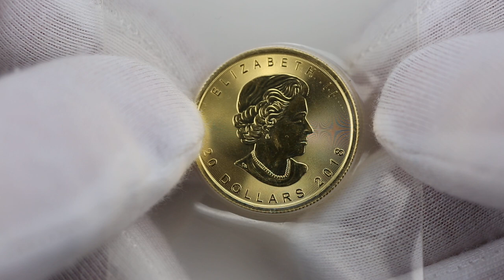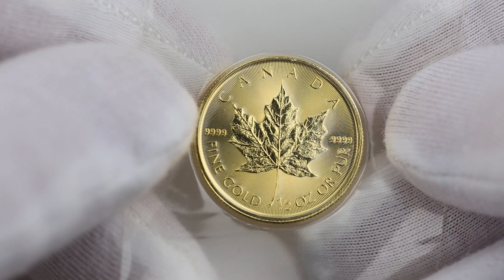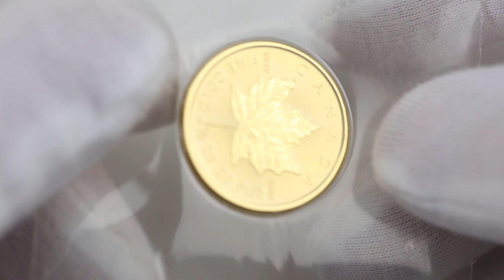Золотой кленовый лист. Золотая инвестиционная монета. Обзор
Золотой кленовый лист (англ. Gold Maple Leaf) — золотые инвестиционные монеты, чеканка которых производится Королевским канадским монетным двором с 1979 года. За это время они стали одной из самых популярных монет в мире, обогнав по объёмам продаж даже знаменитый крюгеррэнд.

Дизайн монет «Золотой кленовый лист» остается практически неизменным на протяжении всего периода выпуска, но в зависимости от массы золота они выпускаются в шести номиналах: 1, 2, 5, 10, 20, 50 канадских долларов. Также монеты «Золотой кленовый лист» славятся высоким содержанием драгоценного металла, с 1979 по 1982 год монеты выпускались с пробой 999, а с 1983 года чистота золота была повышена до 999,9.

В мае 2007 года была обнародована специальная монета с номиналом в миллион долларов и примерной стоимостью около четырёх миллионов[1][2]. Диаметр монеты — 50 см, толщина — 3 см, вес — 100 кг. Монета была занесена в Книгу рекордов Гиннесса. Всего было выпущено шесть монет, продано пять. Одна из монет была украдена из музея Боде в Германии ранним утром 27 марта 2017 года[3].

На реверсе монеты отчеканен кленовый лист (национальный символ Канады). Кроме кленового листа, на реверсе находится название страны-эмитента, проба драгоценного метала, вес монеты и надпись «чистое золото» на английском и французском языках.

На аверсе канадской монеты изображён портрет королевы Елизаветы II, а также номинал и год выпуска монеты